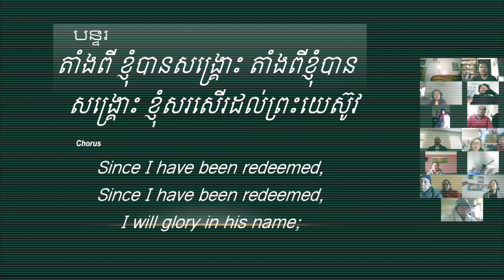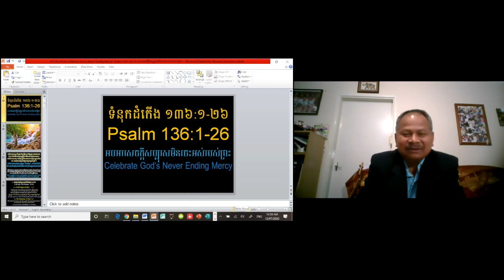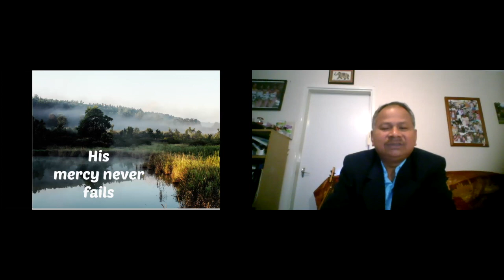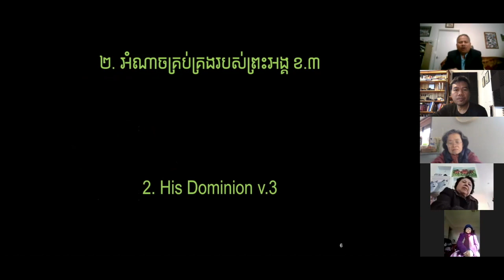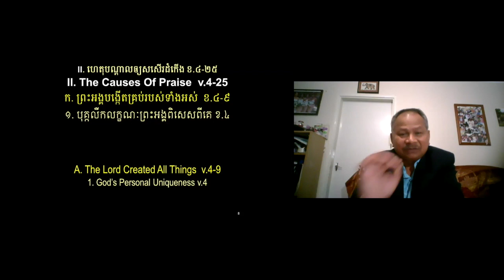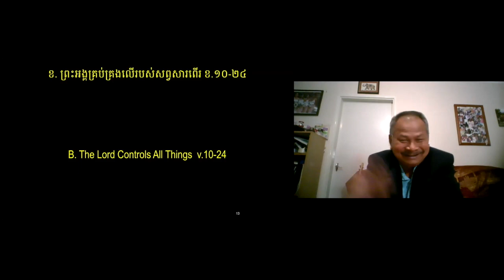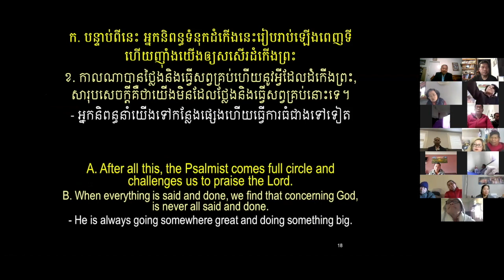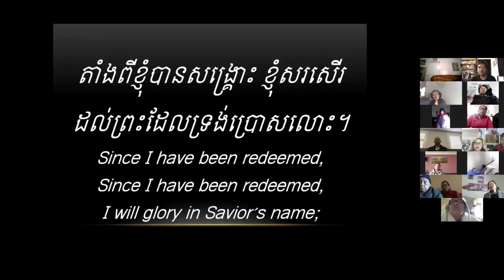ទំនុកដំកើង ១៣៦ ខ១ ដល់ ២៦ អបអរសេចក្តីសប្បុរសមិនចេះអស់របស់ព្រះ ដោយលោកគ្រូ អ៊ុយ ស៊ុនសាវេទ្ធ